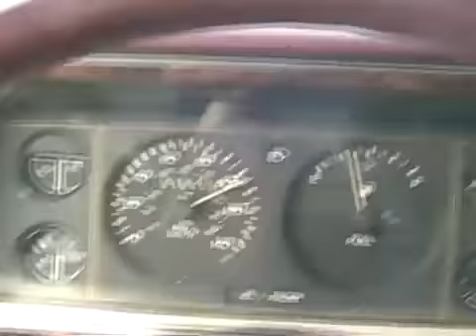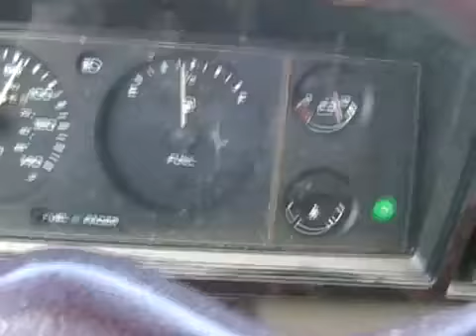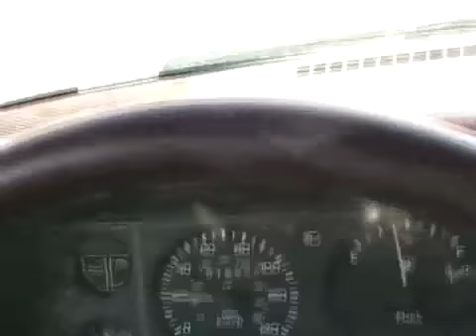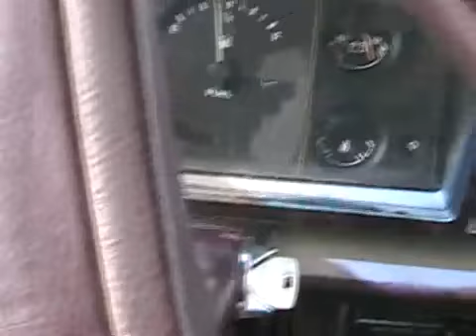Davidsfarm 0487 Co1Gy8AVRYU HQ march trip to daves farm